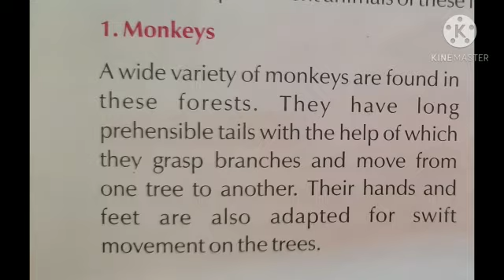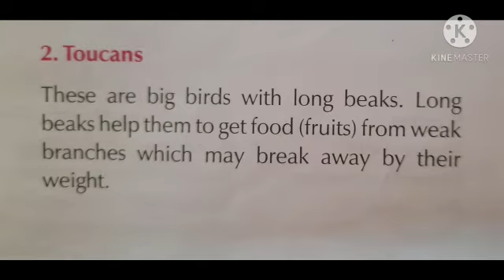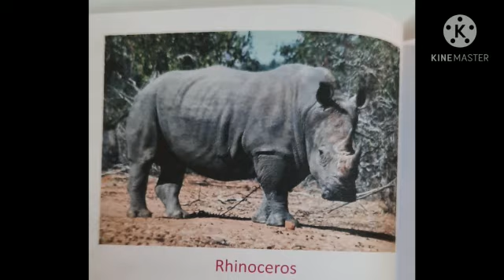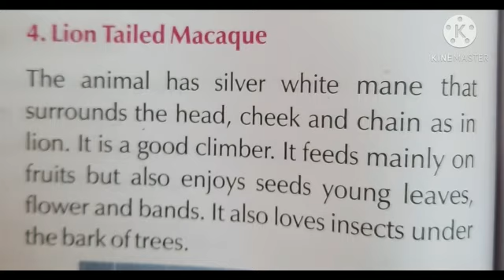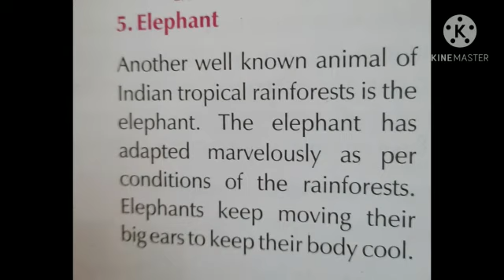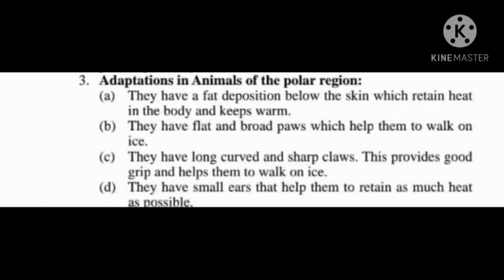Class- 7th Science ( 15 Oct )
Ch -7
Topic - Adaptations of the animals in tropical rainforest